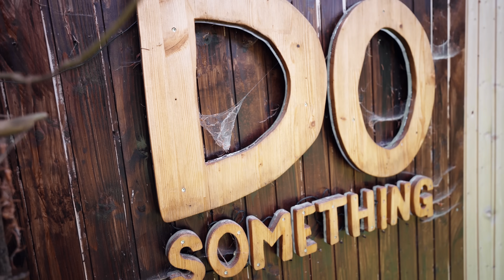Wir bauen das VERRÜCKTESTE HAUS der Welt!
Wir starten ein richtig krasses Projekt zusammen mit euch! Und zwar verwirklichen wir in einem renovierungsbedürftiges Haus alle Kindheitsträume. Wenn du dabei sein willst, kannst du dich hier bewerben